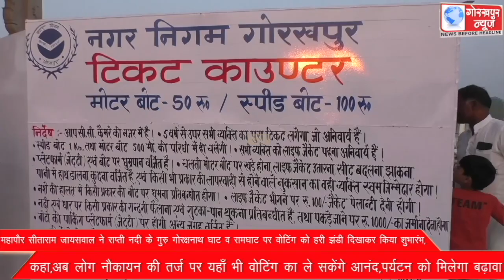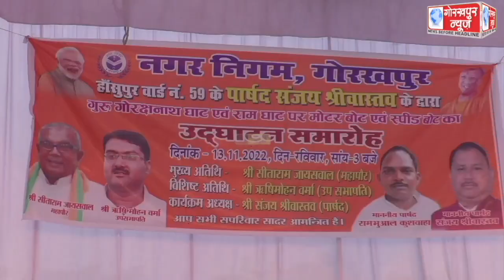GORAKHPUR NEWS 13-11-2022